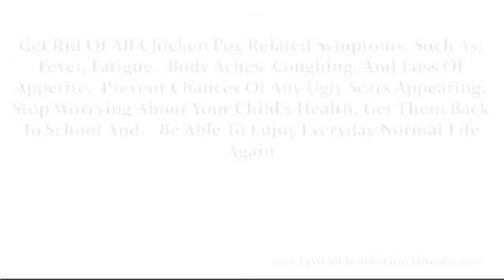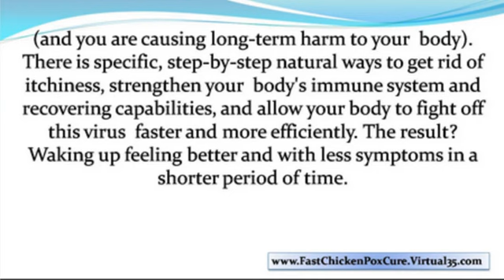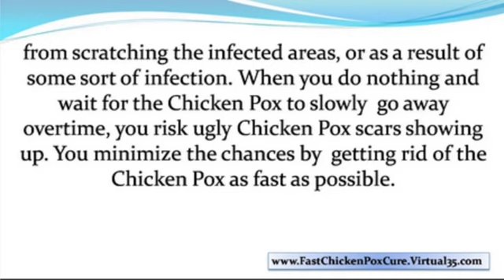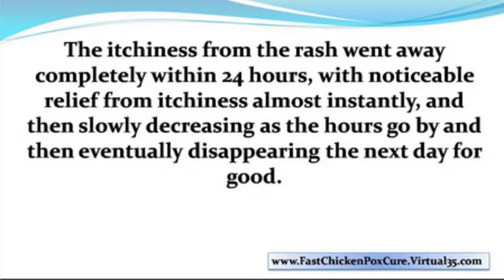chicken pox baby - chicken pox in babies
"Hi Stefan, I was never vaccinated or had the Chicken Pox as a kid and here I was at 30
with it!  I couldn't believe it.  It really made me wish I had it when I was younger, because having Chicken Pox as an adult was NOT fun.  At all.  Thank God I found your ebook.  To tell you the truth, I was highly skeptical at first. I have never bought anything on the internet before and was a bit worried. But I figured I didn't really have much choice. My options came down to a) continuing to suffer or b) get this system, try it out, and see what happens. I weighed my options and your book was the only logical choice to make.  I got your book and am extremely happy for it.  Fast Chicken Pox Cure works... it really does.

chicken pox in infants
chicken pox treatment

chicken pox baby
chicken pox in babies

chicken pox on babies
baby chicken pox